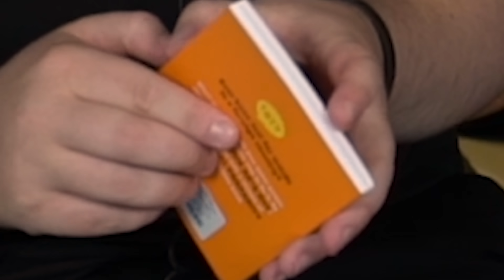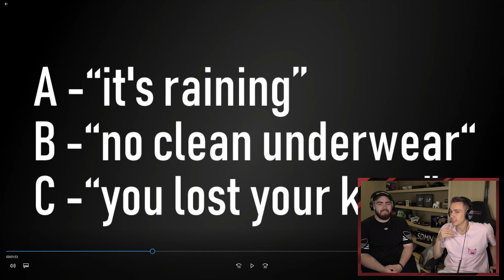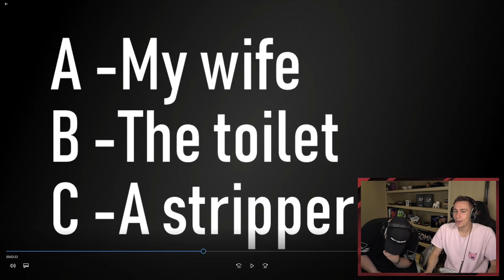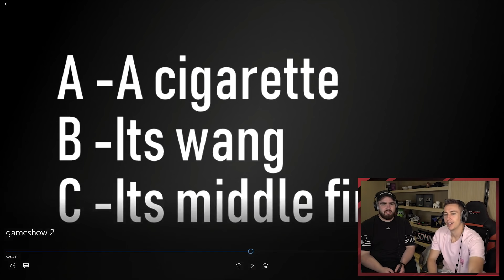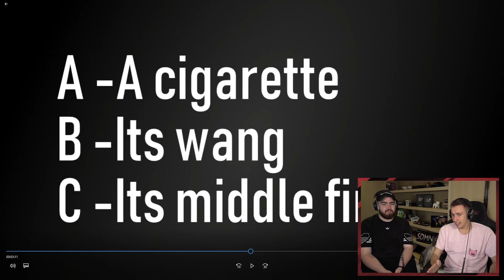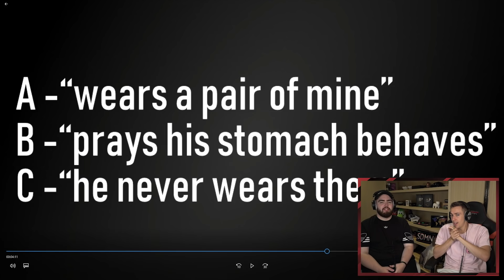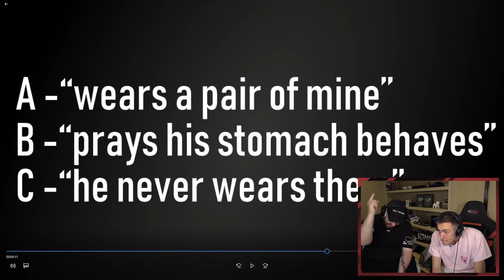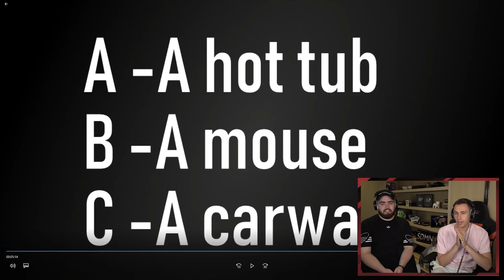HOW DUMB CAN PEOPLE BE?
Simon/Miniminter/mm7games